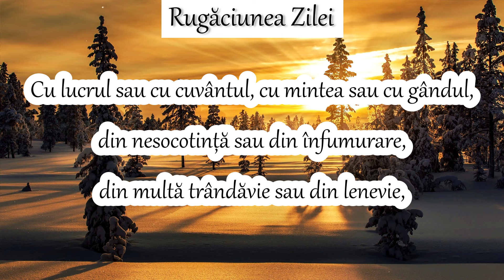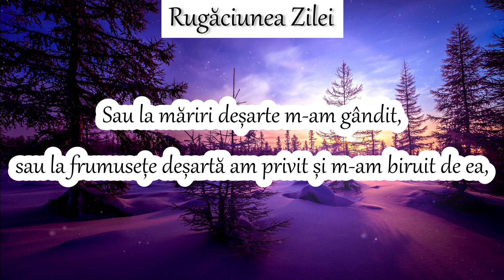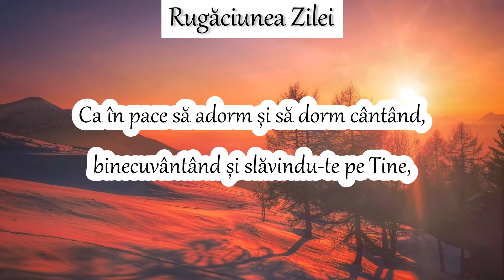RUGĂCIUNEA SERII DE JOI - SPUNE RUGĂCIUNEA DE CĂTE ORI SIMȚI NEVOIA ȘI ÎȚI VEI LINIȘTI SUFLETUL